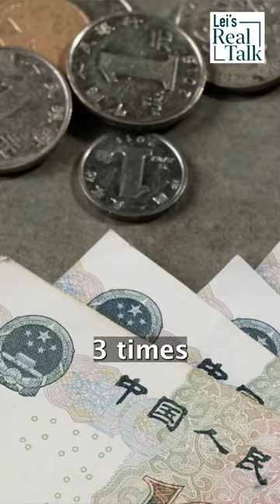Can you solve these discrepancies in China?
Do you know that China sold more electricity than it generated by 290 billion kilowatt-hours in a year? Premium Chinese rice, Wuchang 无常, produces 700,000 tons a year but sold 10 million tons. China's annual honey production is only 50,000 tons, but yearly sales are millions of tons. China exports gasoline at 3 yuan per liter but sells gasoline domestically at 9 yuan per liter, 3 times the export price.